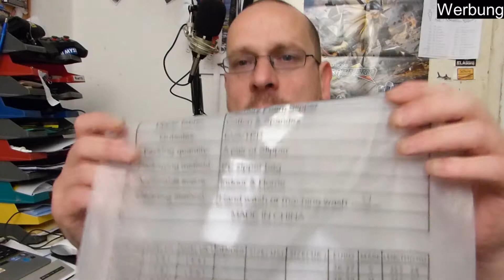Heute im Test : UBFEN Herren/Damen Hausschuhe Winter Pantoffeln | iTsRonny | Dresden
Heute im Test : UBFEN Herren/Damen Hausschuhe Winter Pantoffeln
*** Pakete oder Warensendungen ***
Ronny Dehmel
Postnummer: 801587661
DHL Packstation 102
Königsbrücker Str. 21-29, 01099 Dresden

Ich bedanke mich für das Ansehen des Videos, lasst doch ein Kostenloses Abo da und bewertet doch das Video. .
Schreibt einen Kommentar, die Kommentare werden in den Videos eingefügt als Screenshot..

Wenn dir was nicht gefällt kannst du mir gerne einen Kommentar schreiben, willst du mich treffen schreibe mir auf Instagram